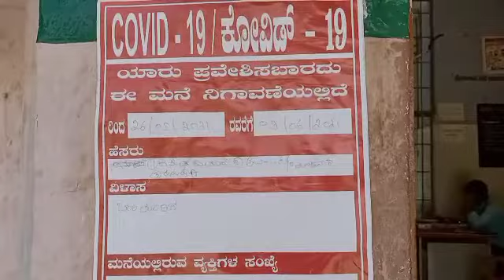ಬಾಲಮಂದಿರದ 8 ಮಕ್ಕಳಿಗೆ ವಕ್ಕರಿಸಿದ ಕೊರೋನಾ ಸೋಂಕು